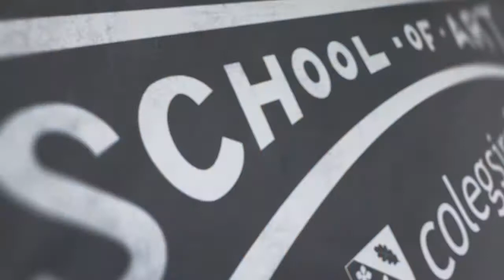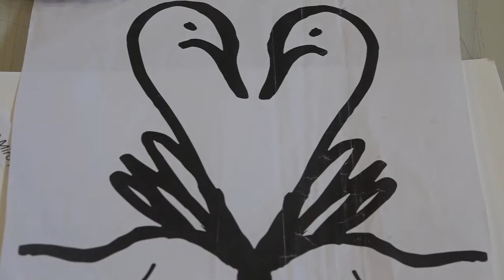Nina Miklaszewicz - Inspire! Progression Award Winner